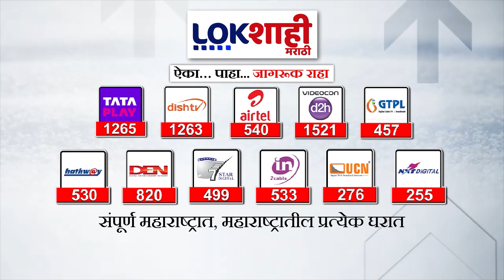Baraskar on Manoj Jarange : मनोज जरांगे हेकेखोर आहेत, बारसकरांच्या विधानावर जरांगेंची प्रतिक्रिया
Baraskar on Manoj Jarange : मनोज जरांगे हे हेकेखोर आहेत, बारसकरांच्या विधानावर जरांगेंची प्रतिक्रिया